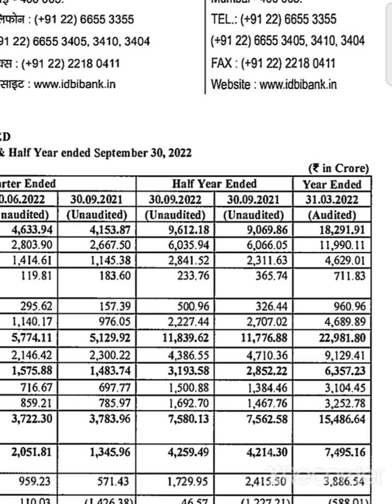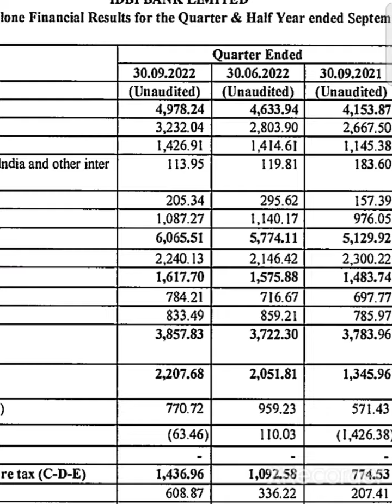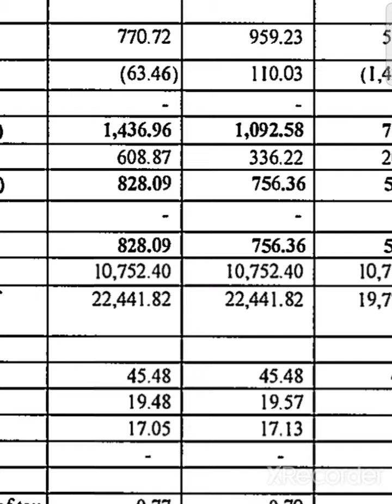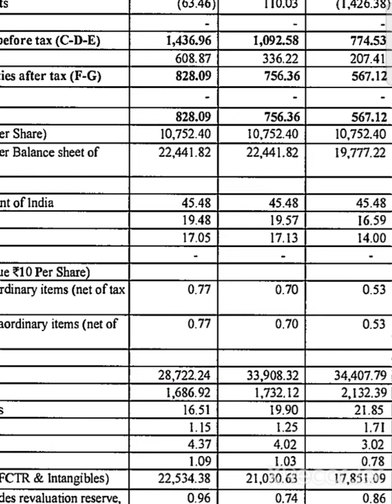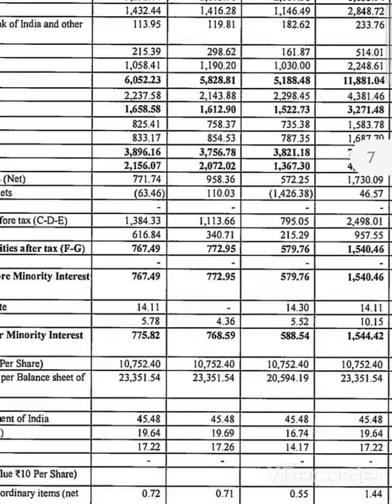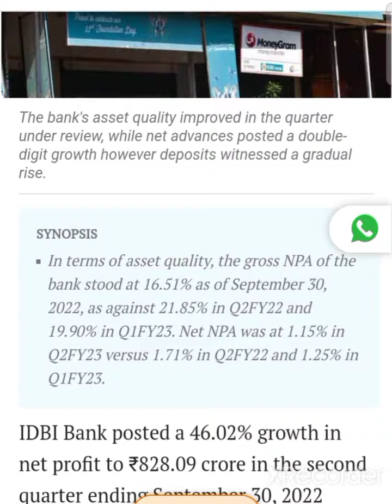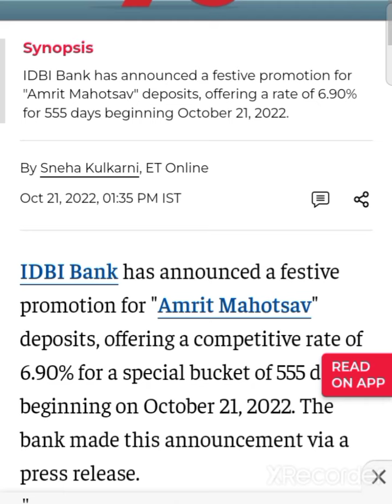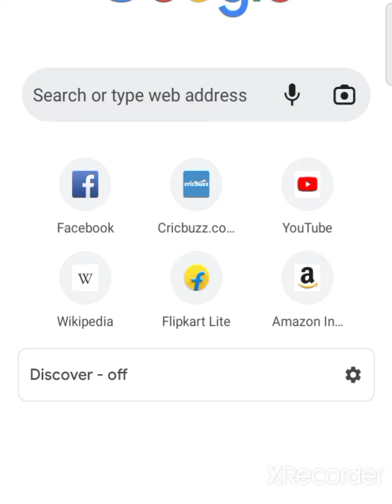💥बडे खबर के बडे धमाके💥idbi bank q2 results 2022 idbi bank q2 results 2023 idbi bank share news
idbi bank q2 results 2022 idbi bank q2 results 2023 idbi bank q2 results idbi bank

idbi bank share q1 results 2022